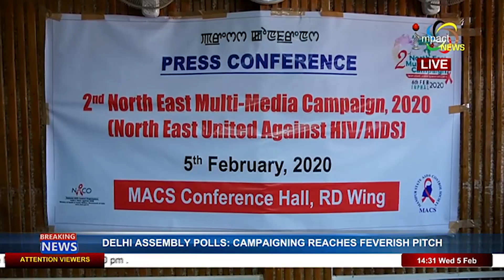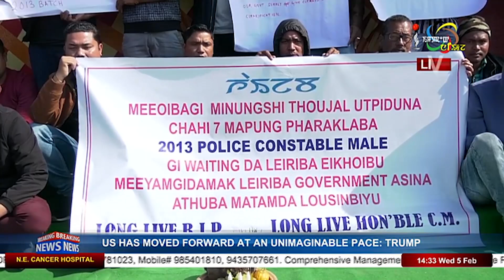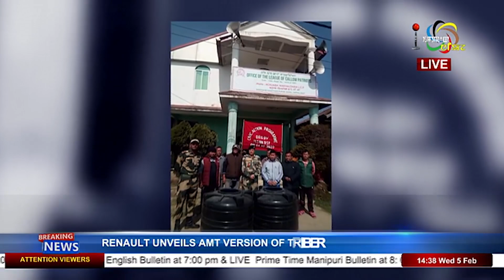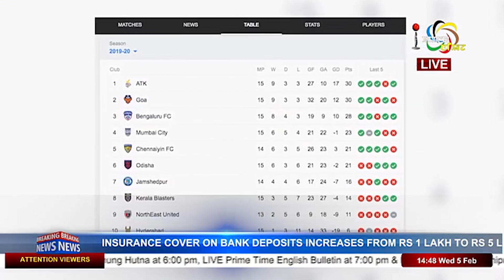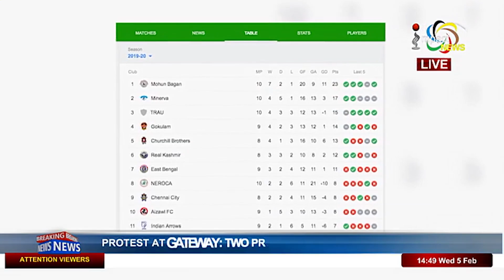Impact News 2pm English 05 February 2020